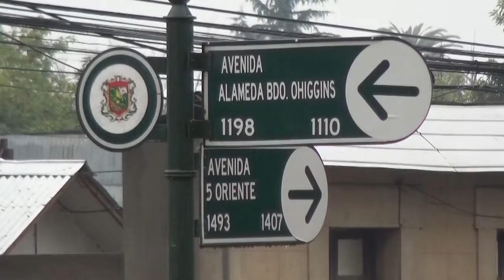5.974 CONTAGIOS EN EL MAULE